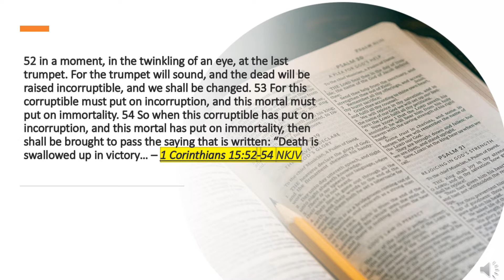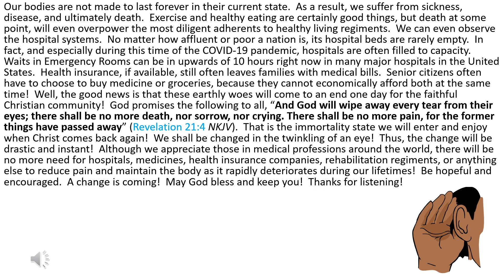One Minute Inspirations - Immortality – The Solution To Life’s Problems!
52 in a moment, in the twinkling of an eye, at the last trumpet. For the trumpet will sound, and the dead will be raised incorruptible, and we shall be changed. 53 For this corruptible must put on incorruption, and this mortal must put on immortality. 54 So when this corruptible has put on incorruption, and this mortal has put on immortality, then shall be brought to pass the saying that is written: “Death is swallowed up in victory… – 1 Corinthians 15:52-54 NKJV

Our bodies are not made to last forever in their current state.  As a result, we suffer from sickness, disease, and ultimately death.  Exercise and healthy eating are certainly good things, but death at some point, will even overpower the most diligent adherents to healthy living regiments.  We can even observe the hospital systems.  No matter how affluent or poor a nation is, its hospital beds are rarely empty.  In fact, and especially during this time of the COVID-19 pandemic, hospitals are often filled to capacity.  Waits in Emergency Rooms can be in upwards of 10 hours right now in many major hospitals in the United States.  Health insurance, if available, still often leaves families with medical bills.  Senior citizens often have to choose to buy medicine or groceries, because they cannot economically afford both at the same time!  Well, the good news is that these earthly woes will come to an end one day for the faithful Christian community!  God promises the following to all, “And God will wipe away every tear from their eyes; there shall be no more death, nor sorrow, nor crying. There shall be no more pain, for the former things have passed away” (Revelation 21:4 NKJV).  That is the immortality state we will enter and enjoy when Christ comes back again!  We shall be changed in the twinkling of an eye!  Thus, the change will be drastic and instant!  Although we appreciate those in medical professions around the world, there will be no more need for hospitals, medicines, health insurance companies, rehabilitation regiments, or anything else to reduce pain and maintain the body as it rapidly deteriorates during our lifetimes!  Be hopeful and encouraged.  A change is coming!  May God bless and keep you!  Thanks for listening!

309 Henry Street
Gadsden, Alabama, USA 35901